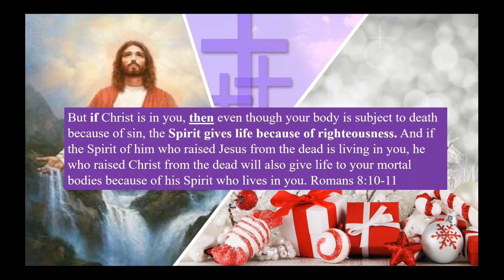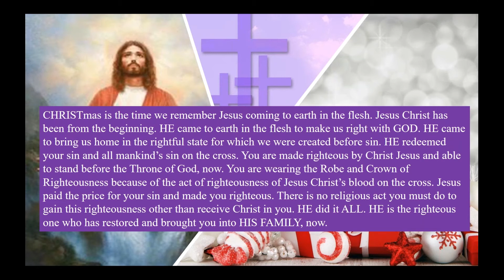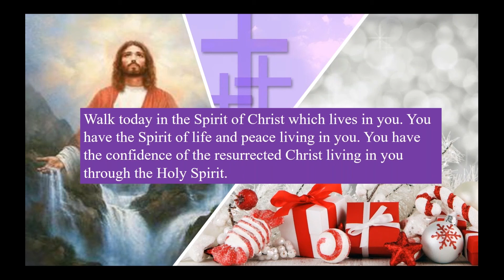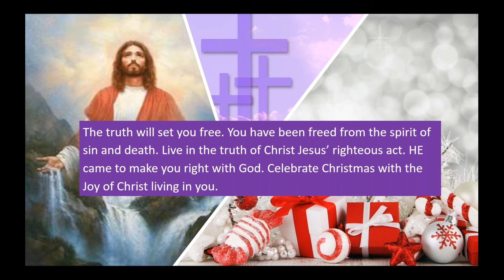CHRISTmas Gift of Righteousness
"CHRISTmas Gift of Righteousness" - Original Airdate 12/13/18